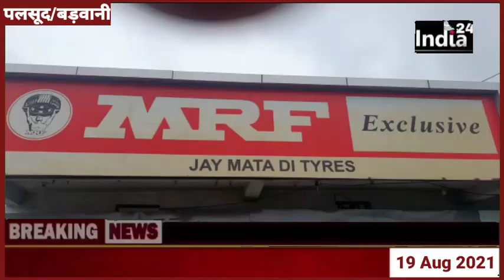Palsud:- MRF टायर शोरूम पर चोरों की लाखो की चोरी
इंडिया 24 न्यूज़ चैनल खरगोन बड़वानी धार का सबसे भरोसेमंद चैनल है जो आपको 24 घंटे लगातार हर ब्रेकिंग न्यूज़ न्यूज़ अपडेट राजनीतिक मनोरंजन से जुड़ी तमाम खबरें आपके लिए लेकर आता है इसलिए सब्सक्राइब करें और बने रहे इंडिया 24 न्यूज़ के साथ

Search terms 👇

बड़वानी न्यूज़ barwani news
सेंधवा न्यूज़ sendwa news
राजपुर न्यूज़ Rajpur news
पलसूद न्यूज़ palsud news
निवाली न्यूज़ niwali news
अंजड़ न्यूज़ anjad news
 पानसेमल न्यूज़ pansemal news
खेतिया न्यूज़ khetia news
कोरोना न्यूज़ corona news
Accident news बड़ा हादसा